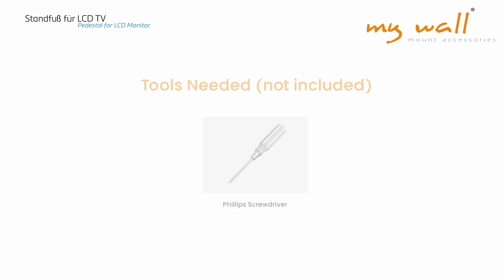HP 102 L my wall - Standfuß für LCD TV, für Bildschirme 60“ - 100“ (152 - 254 cm), bis 100 kg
Extrem stabil.
für professionellen Einsatz

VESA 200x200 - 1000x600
Neigung: +5° / -10°
Höhe Teleskop-Säule: 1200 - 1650 mm, silber
Ablage für AV-Geräte, 430 x 336 mm, schwarz, höhenverstellbar, Belastung bis 5 kg
Kamerahalterung 292 x 150 mm, höhenverstellbar
mit feststellbaren Rädern